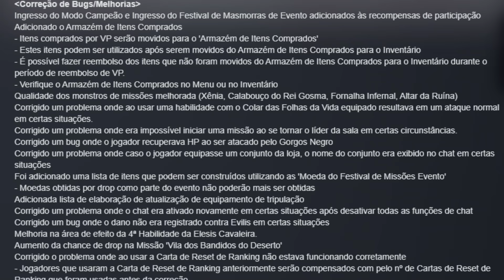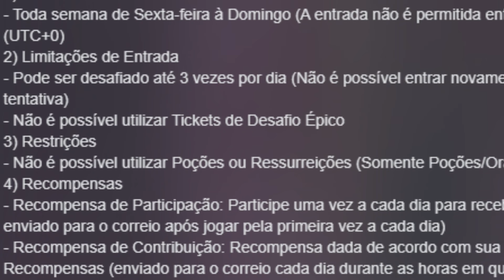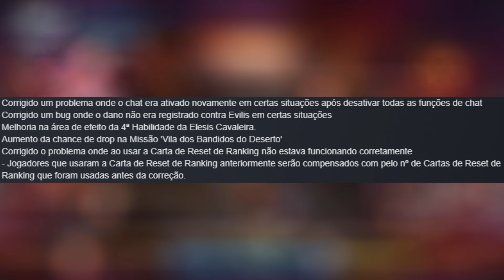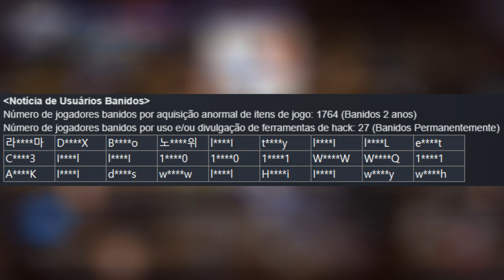UMA ÓTIMA ATUALIZAÇÃO! TICKET TODO DIA, CORREÇÃO DE MUITOS PROBLEMAS E MAIS! Grand Chase Classic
Realmente a atualização do dia 29 no grand chase classic vai ser muito boa! muitas coisas positivas chegando e milagrosamente nenhuma negativa KKKK, vem conferir tudo que vai chegar!

► Tw1tter: /SaturnoNaArea
► 1nstagran: /saturnonaarea
► Faceb00k: /SaturnoNaArea

♦♦♦ Créditos ♦♦♦

► ANIMAÇÕES CRIADAS PELO CANAL DO SAVIO FERRAZ!
► Fundo da Thumbnail criado pelo BiZkettE1/Frepik!

Hora de jogar com a amy carai, partiu!